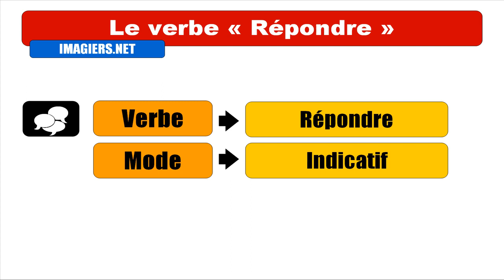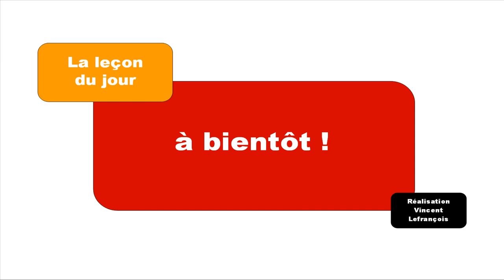Audio + Video conjugation = Répondre = Indicatif Imparfait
frenchwithvincent Learn how to conjugate / Apprenez à conjuguer / Aprenda cómo conjugar / Aprenda a conjugar : Audio + Video conjugation = Répondre = Indicatif Imparfait